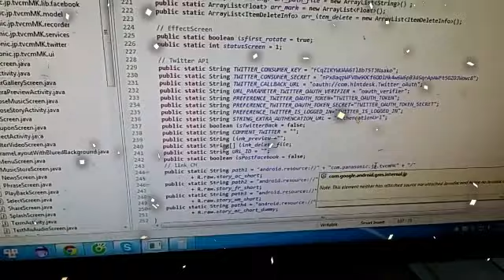Panasonic Ad Shooting 24-10-2014 20:29